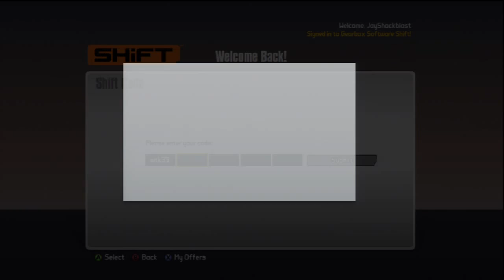Borderlands 2 - How to get Salvador the Gunzerker's Killer Bee Skin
Codes for all five characters on PC, Xbox 360 and PS3